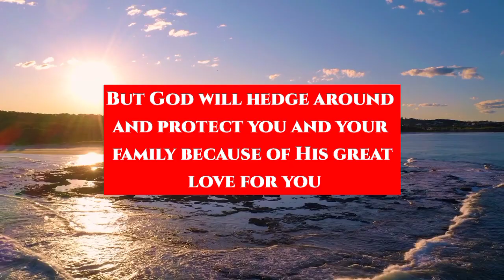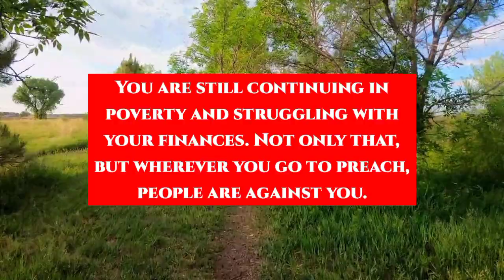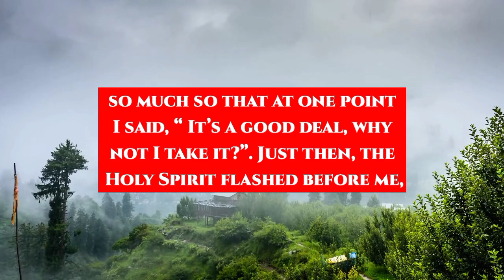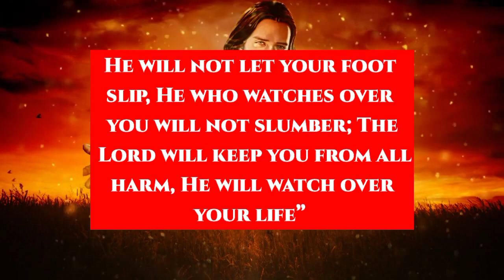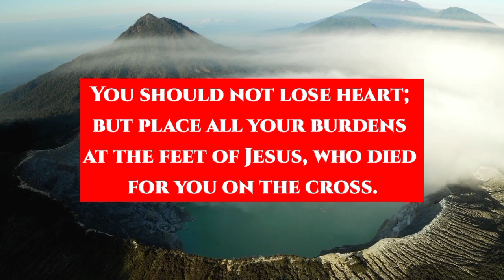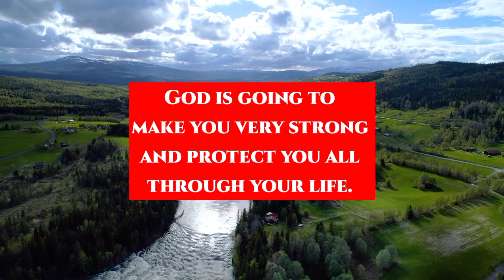God Is Happy As You Did This Now... 🦋 gods message today 🦋 god says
1. God message for me today
2. God message for me
3. God message
4. God's message
5. God message for you
6. Message from god
7. God blessings message
8.Gods message for me today
9.God message for you today
10. Gods Message Today
11. Gods message today
12. gods message today
13. God message today
14. God message for you today
15. Prophetic word
16. Gods message for you today
God's message for me today
Universe message
Jesus message
Angels message
Jesus message
God Blessings message
Godly quotes
Bible quotes
Bible message
Quotes god
Life quotes
Jesus quotes
Faith quotes

god message
god message for me today
gods message
jesus message
god says
god
jesus
christian motivation
universe message
angel message
god's message
gods message for me
jesus quotes
prophetic word
god affirmation
faith quotes
god quotes
god helps
god's message for me
jesus christ
god message today for me
angel
universe
god blessings
gods massage
god messages
angels message
jesus says
god msg
whatsapp status
lord message
angel numbers
god says to you
god say
gods messages
gods blessing message
bible
quotes status
god keeps hold
prophetic words
new god message
angel messages
life quotes
quotes god
bible message
bible quotes
godly quotes
god message tarot
loa tips
gratitude
gospel
prophetic
11:11 urgent message from god
message
godkeepshold
god letters
lawofattraction
1111 urgent message from god
money
manifestation
affirmations
abundance
financial freedom
prayer
universe gift
miracles
angelic blessings
positive affirmation
jesus blessings
grateful positive minds
morning affirmations
guided meditation sleep
loa
angelic numbers
angels
1111
angel signs
universe messages
angels messages
worry
faith
manifest all your wishes
fear
hope
angel blessings
jesus motivation
christian quotes
prophet
affirmation
quote

E #207

@Mr Spiritual God Message

◼️This Video Is originally created by me (Owner Of Mr Spiritual God Message)